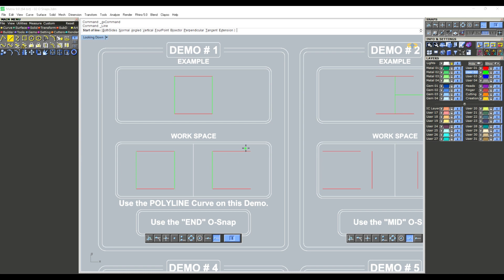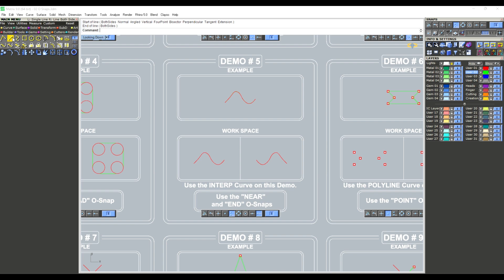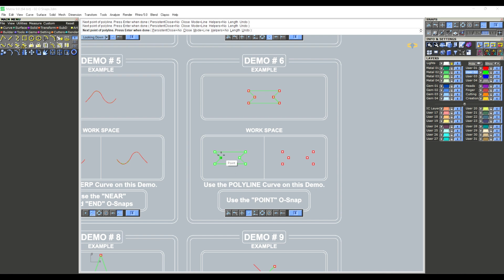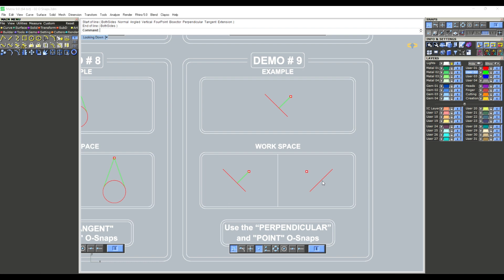O-Snap Exercises Basic Exercises in Matrix 9 | For Beginners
In this video I'm Doing Basic Exercises of Matrix 9 | O-Snap

Immortalize your daydreams into wearable artwork with the flow of creativity at your fingertips. 🎨🔗